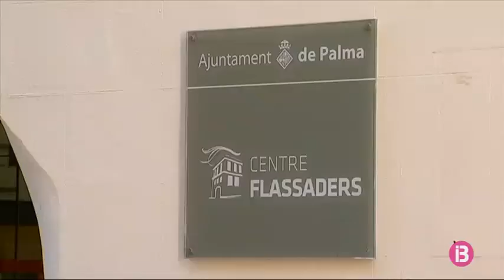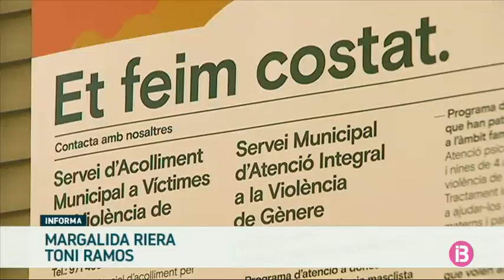617 dones varen rebre ajuda del Servei Integral d’Atenció a les Víctimes de Violència de Gènere de..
El Servei Integral d’Atenció a les Víctimes de Violència de Gènere de Palma va atendre 930 casos durant 2020, és prop d’un 10’5% més que l’any anterior.

Durant la pandèmia, més dones demanaren assessoria, acompanyament per córrer papers, protecció o ajuda per accedir a un habitatge o una prestació. En total, 617 dones foren ateses, 272 per primer cop. N’hi ha que contactaren directament amb l’oficina d’Atenció a les Víctimes i d’altres, arribaren derivades per la policia, els jutats o els serveis socials També varen atendre 267 fills i filles, 87 dels quals, per primera vegada. A més, 139 homes varen formar part d’un programa per deixar de tenir conductes de maltractador, un 60% dels quals, arribà al servei per propi peu i no per derivació.

Els tècnics del servei expliquen que, en el darrrer any s’ha incrementat la demanda d’ajuda i que a més, ara, els casos s’allarguen perquè cosa més troba feina o ajuda econòmica que permeti les víctimes independitzar-se. L’Ajuntament de Palma passarà de destinar 406.847 euros a 902.311 per ampliar la tipologia de casos atesos i contractar més professionals, com juristes o psicòlegs.